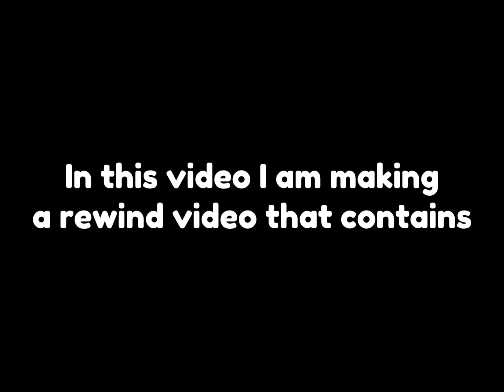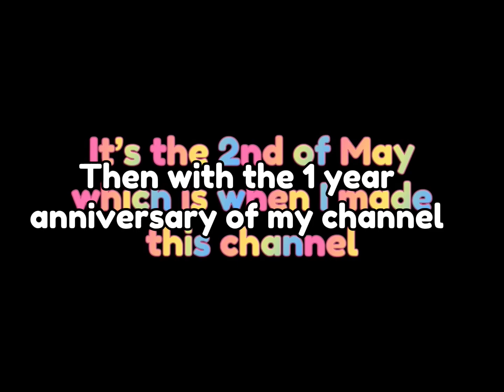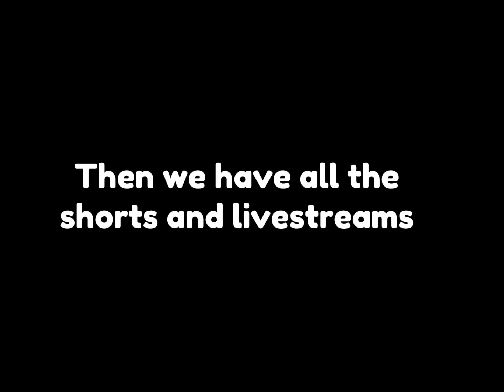Best of @fedoraOnTikTok 2023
Thank y’all for the support throughout the year it means so much ❤️

See y’all in the next rewind ✌️